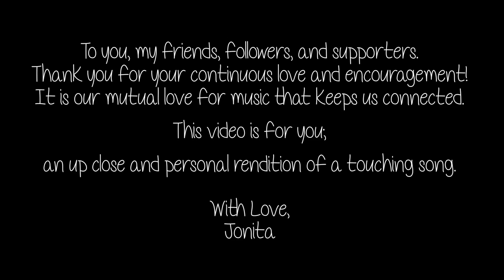Jonita Gandhi - Layi Vi Na Gayi (Cover)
Jonita's Message:

Hello Everyone :) As we breeze through our journeys through life, it's good to step back every now and then and take a look around us. I would like to extend my sincere thanks and appreciation to all of you for your continuous support and encouragement. I love music and I love to sing, but what I love even more is to share that love with you all and to have you all be a part of my journey through music. I'm really happy to share this up close and personal cover with you and I hope you enjoy it!

Cover Credits:
Vocals: Jonita Gandhi
Cinematographer: Balaji Anbazhagan
Editor: Nirmala Jadoonanan

Original Song Credits:
Song: Layi Vi Na Gayi
Movie: Chalte Chalte
Singer: Sukhwinder Singh
Composer: Aadesh Shrivastava
Lyrics: Babbu Maan
Label: T-Series